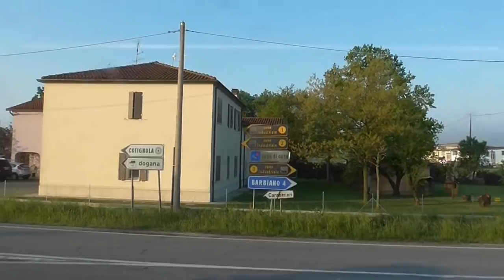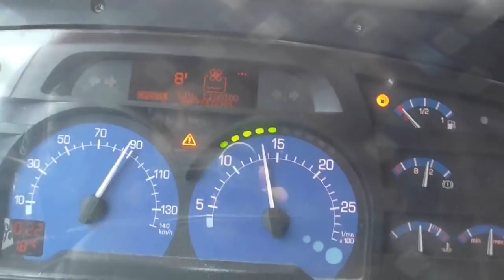On the truck "A week on the road" mercoledi Romagna e Marche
Terzo giorno della settimana, mercoledi, si parte per un giro in Romagna e nelle Marche...ma non si rientra.
Buona strada a tutti sempre!!